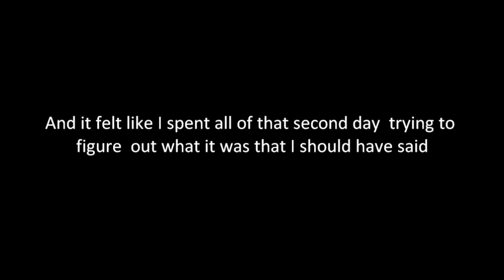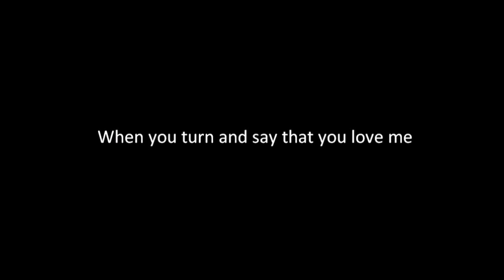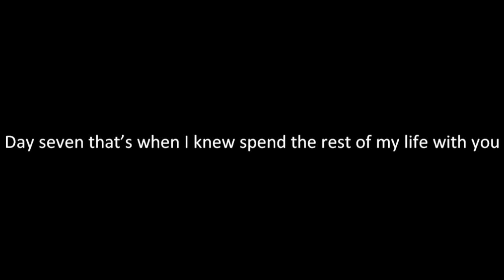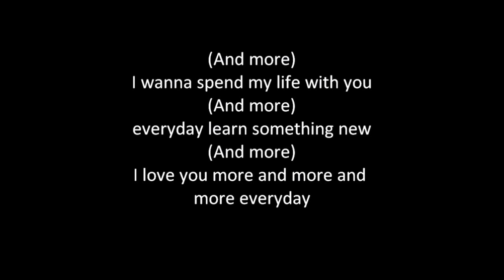JLS - Love You More Lyrics